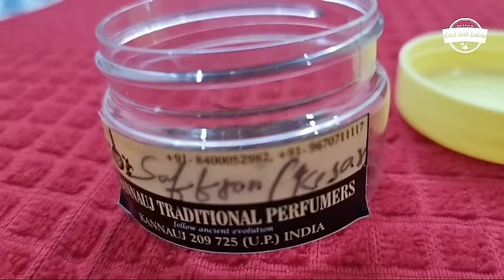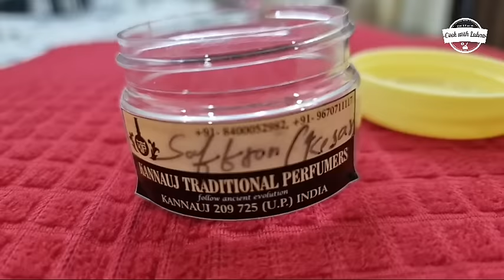5 min में परफेक्ट सूजी हलवा बनाये, बिना किसी झंझट | Instant Suji Ka Halwa Without Sugar Syrup ♥️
To buy saffron contact here 👉 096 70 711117

Ingredients:
½ clarified butter + 3-4 tbsp more ( 150 ml )
1 cup semolina ( 100 g )
almonds 10-12
cashew 10-12
raisins 20-25
1½ cup sugar ( 250-300 g )
10-12 strands of saffron ( optional you can add food colour )
½ tsp cardamom powder
1 tsp kewra water/ rose water